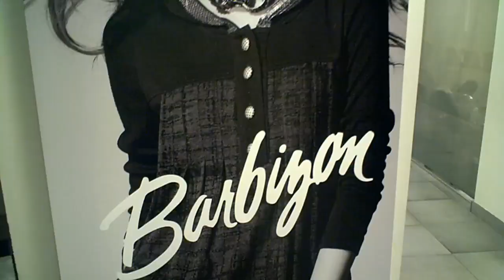Aleyka Ayala en barbizon Modeling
Aleyka Ayala, graduation in Barbizon modeling school